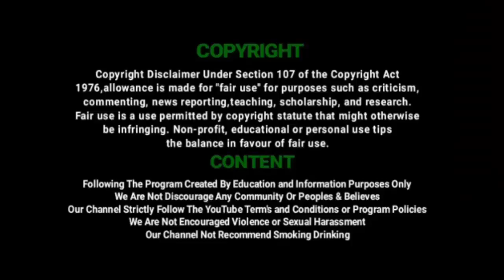எம்.பி., எம்.எல்.ஏ-க்கள் முன்னிலையில் மொரப்பாக்கத்தில் திமுக-வினர் வழங்கிய கொரோனா நிவாரணம் | DMK